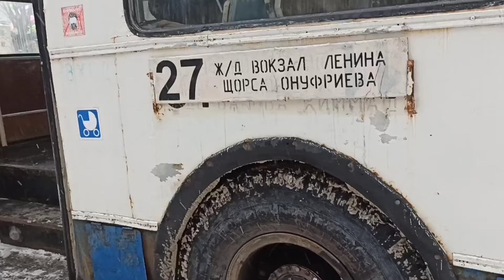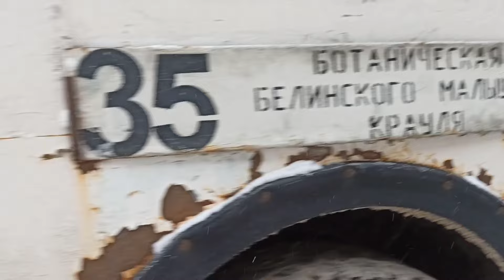транспорт Екатеринбурга 6 февраля 2024